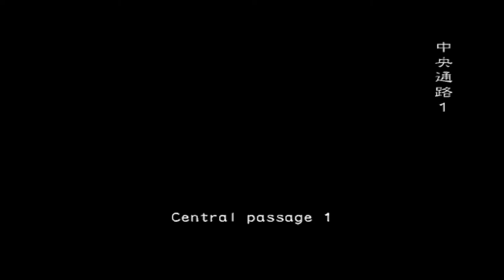Worst Luck Ever on Hard EOTR.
Laggy Hunters Man, ...They'll get you.

Either that, or Shitty Wifi Connections.

Regardless, fuck me.